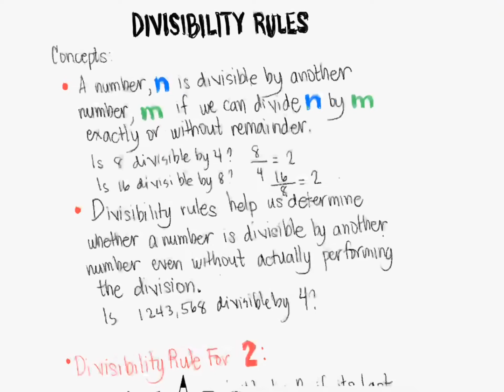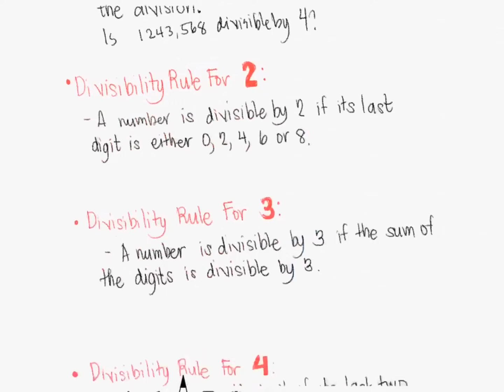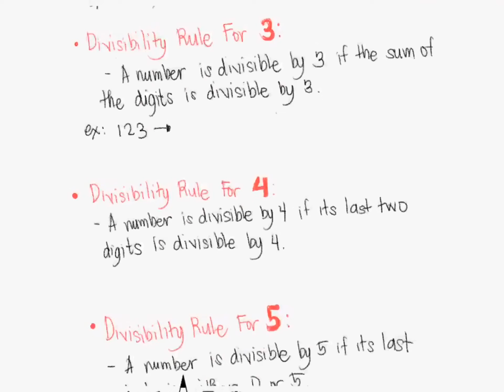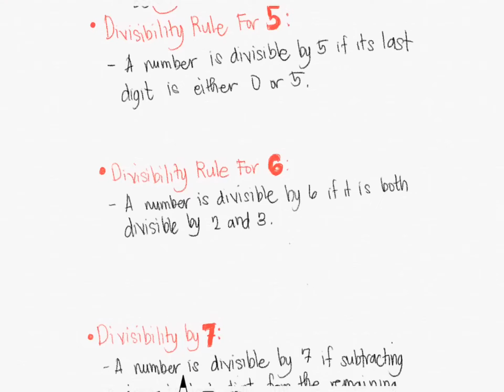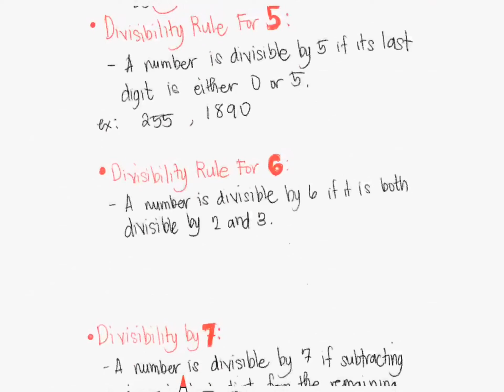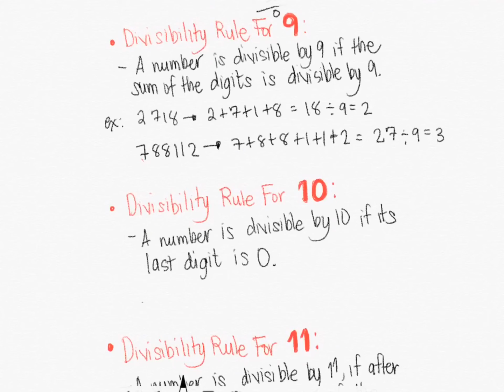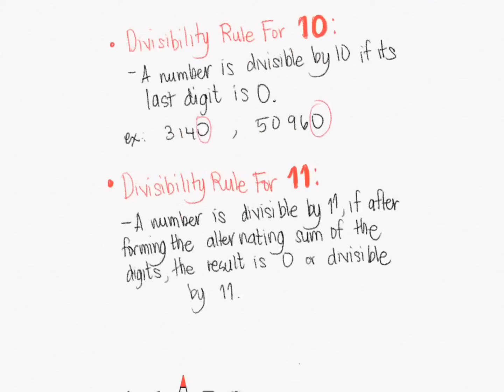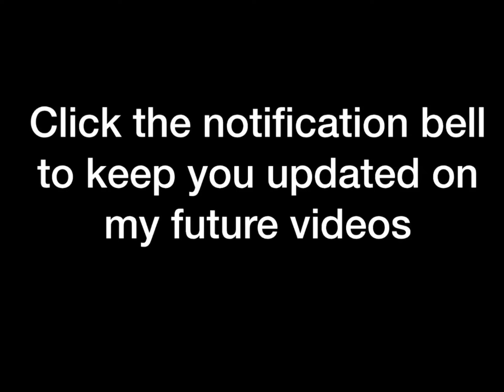Divisibility Rules For 2,3,4,5,6,7,8,9,10,11 (Tagalog/Filipino Math) Civil Service Exam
A topic for divisibility rules for numbers 2 to 11.